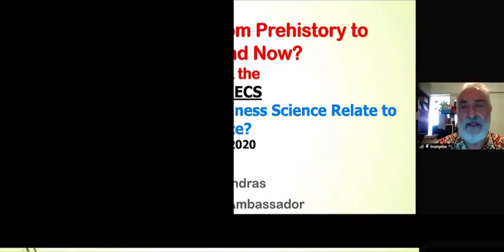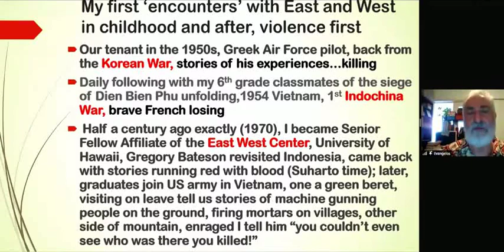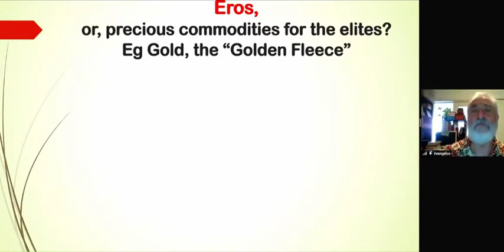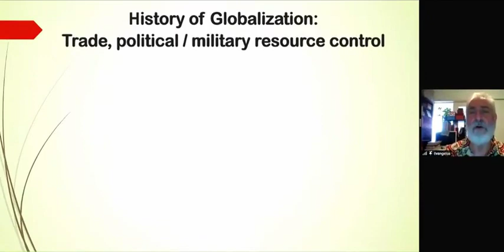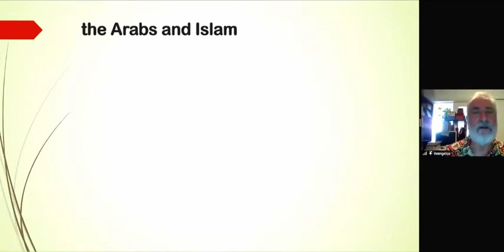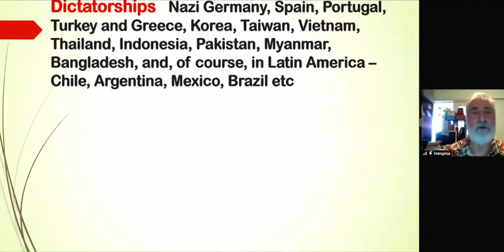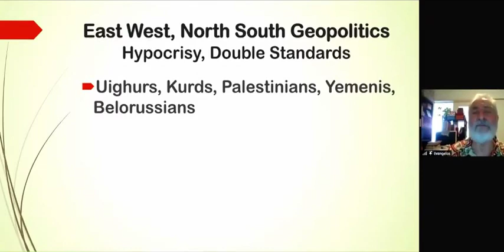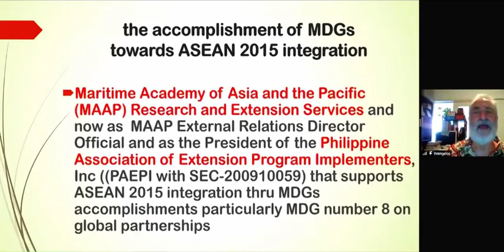East & West Tensions from Prehistory to the Present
The 2nd International Conference on Religious and Cultural Sciences

Prof. Evangelos Afendras

Discussion topics "Can Social, Economic and Business Science Relate to World Peace?"

⚡ Tension between East and West in Science formation
⚡ New philosophy of Science; Gateway to Eastern Science
⚡ History of Science ; from the Greek Philosophers to the Modern Era
⚡ Pathways for Convergence to Peace

We will talk about tension of the East and West and how we can bring world's peace through science.